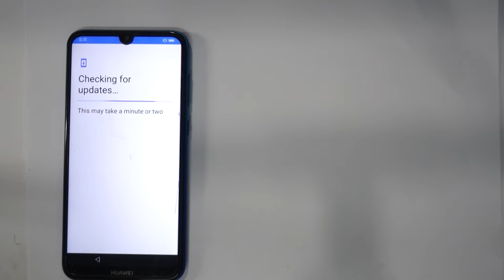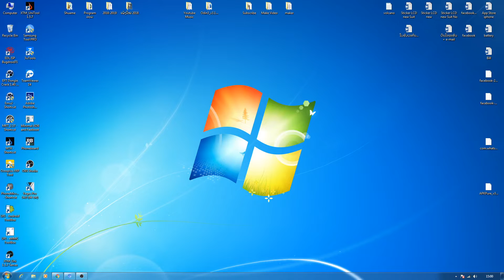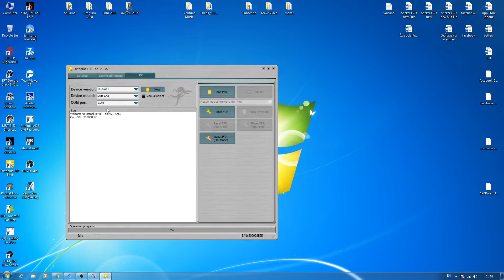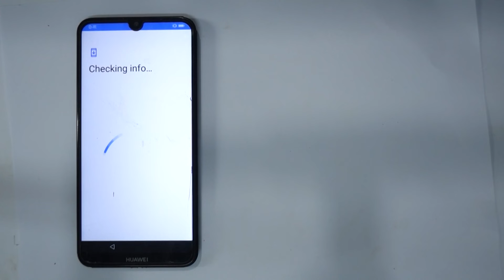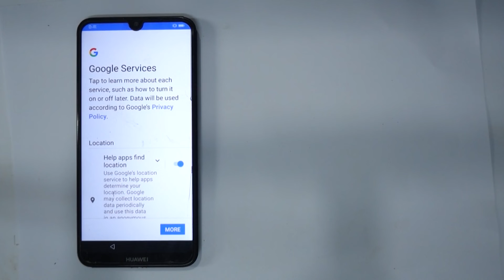วิธีปลดล็อคบัญชี Google Account Huawei Y7 Pro 2019 DUB LX2 ด้วย octoplus frp tool